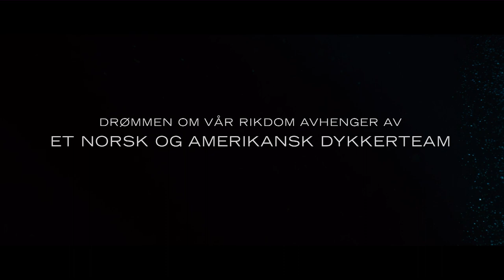PIONÉR TEASERTRAILER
Pionér kommer på kino 30. august 2013!

PIONÉR er en thriller fra starten av det norske oljeeventyret. Store forekomster av olje og gass er funnet på norsk sokkel og norske myndigheter ønsker å føre dem i land via en rørledning på 500 meters dyp. Yrkesdykkeren Petter er besatt av tanken på å være den første på bunnen. Han har den disiplin, styrke og eventyrlyst som trengs for å ta på seg verdens desidert farligste oppdrag. En tragisk ulykke vender imidlertid alt på hodet og sender Petter ut på en reise hvor han gradvis mister oversikt over hvem som trekker i hvilke tråder. Jo nærmere Petter kommer sannheten, jo mer går det opp for ham at også hans eget liv står i fare.

Med: Aksel Hennie, Wes Bentley, Stephen Lang, Stephanie Sigman, Jonathan LaPaglia, Ane Dahl Torp, Jørgen Langhelle, Andre Eriksen, Eirik Stubø, David A. Jørgensen og Endre Hellestveit.